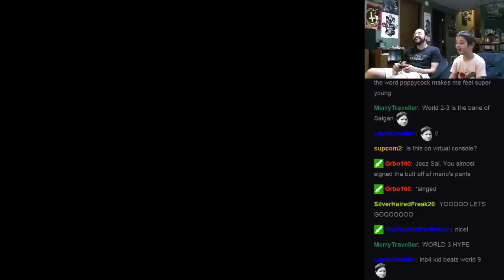Lost Levels Warp Zones - Saigan's Quick Quests - Super Mario Bros. 2 The Lost Levels